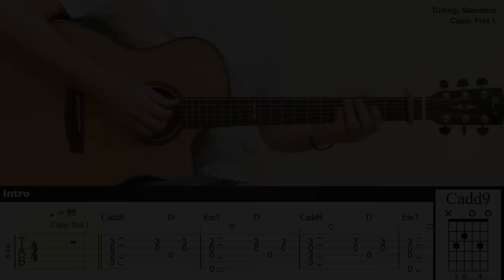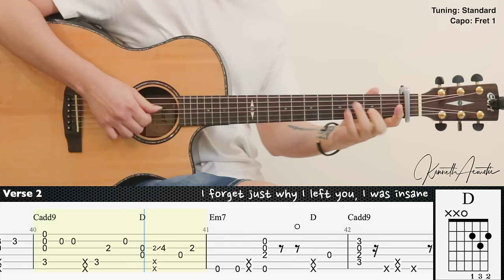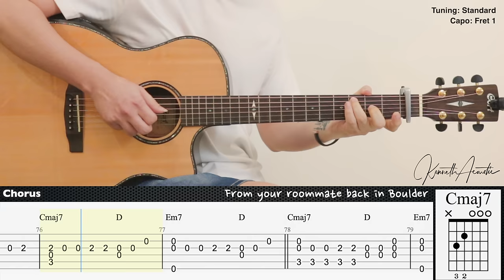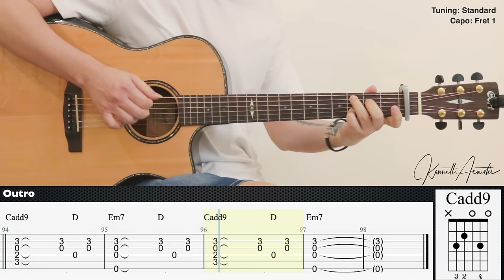Closer - The Chainsmokers ft. Halsey | Fingerstyle Guitar | TAB + Chords + Lyrics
Guitar : Cort GA-PF Bevel
Mic 1 : Rode NT1A
Mic 2 : Rode NT55
Audio Interface : Focusrite Scarlett 2i2 (2nd gen)